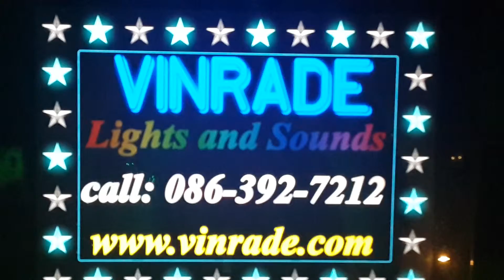Vinrade mobile lights and sounds dj setup gig log 118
Corrinne Housewarmingparty powered by vinrade